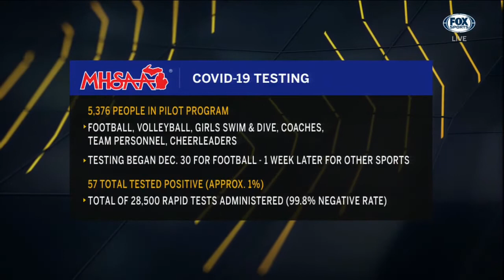MHSAA Director Mark Uyl on winter sports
Our Johnny Kane is joined by MHSAA Executive Director Mark Uyl to discuss the future of winter sports.